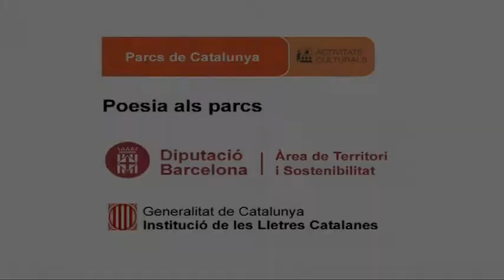Núria Guasch recita, El meu poble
Data: 14/10/2012
Títol recital: Poesia als quatre vents
Rapsode: Núria Guasch
Títol poema: El meu poble
Autor poema: Núria Guasch
Lloc: Ermita de Sant Feliuet de Savassona (turo de Sant Feliutet, Tavèrnoles)
Espais Naturals de Guilleries Savassona